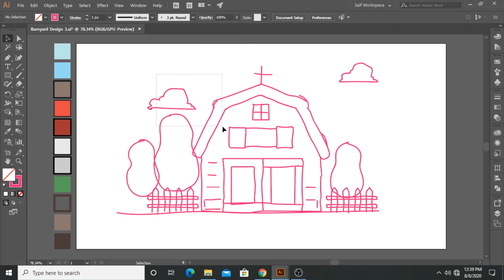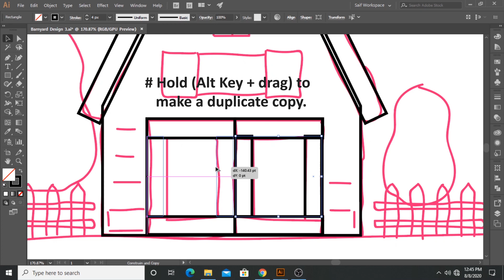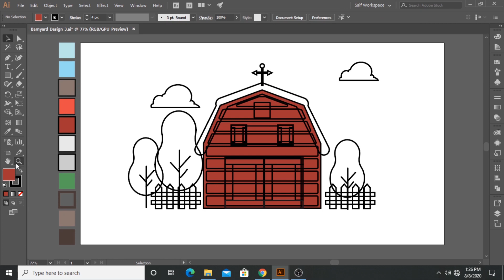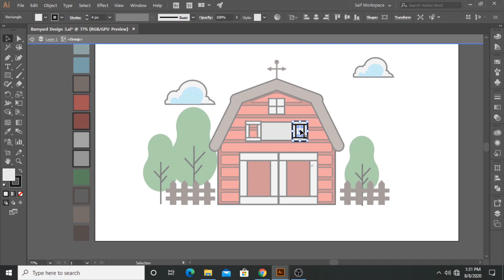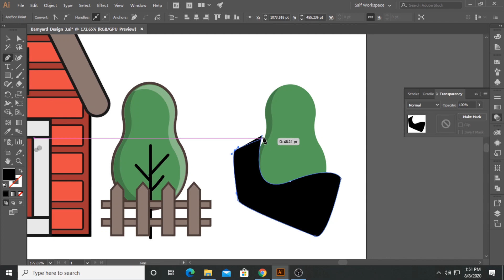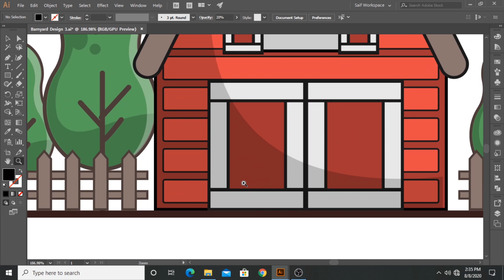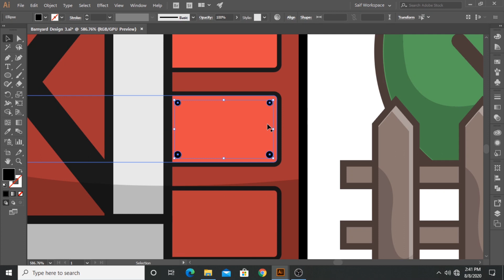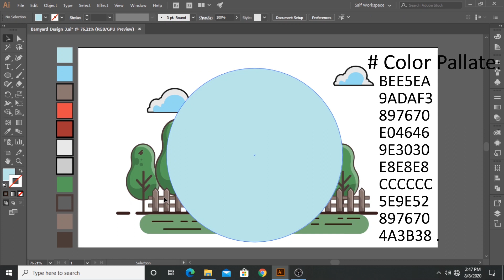Adobe Illustrator CC Tutorial - How to Make a Beautiful Landscape Background Design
In this Adobe Illustrator CC tutorial we will learn to create a Beautiful Cartoonie Barnyard Landscape  Design for Beginners...

Time Stamps:

0:00      Intro
0:15      Base Structure Design
7:42      Color Application
11:56    Making Trees Details
16:19    Building Details
23:25    Color Codes